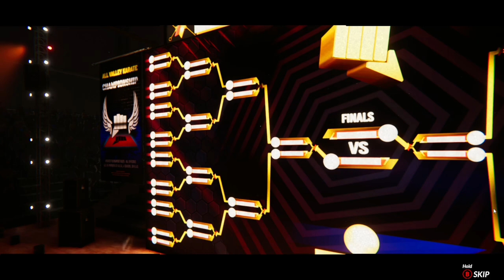Cobra Kai 2 Dojos Rising - Sam LaRusso finds her balance in the All-Valley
Watch Samantha LaRusso compete in the All-Valley